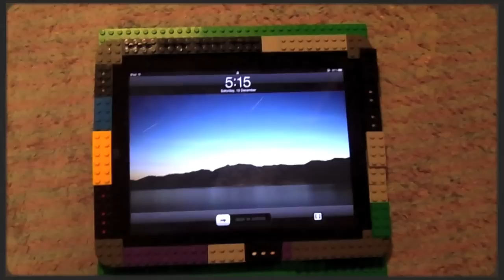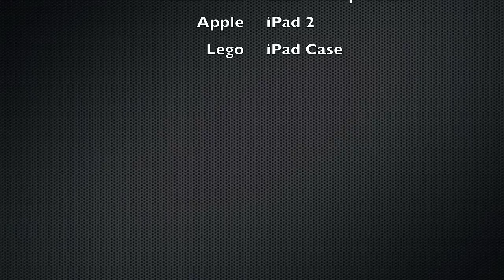Lego iPad Case